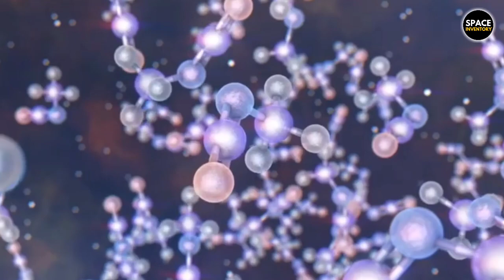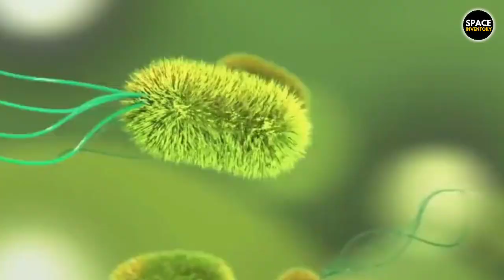आखिरकार नयी पृथ्बी की खोज हो गयी | Water Found Outside Our Solar System | Could K2-18b Sustain Life?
It is an exoplanet orbiting a red dwarf star, located about 111 light-years from Earth.
If you were able to reach half of the speed of light and travel at that constant speed, you will take about 222 years to get to K2-18b. And we don't even know how to reach that huge speed. So I guess you and I will never go for a trip to K2-18b planet.
In this video we’ll walk you through: K2-18b is an exoplanet orbiting the red dwarf K2-18, located 124 light-years (38 pc) away from Earth.The planet, initially discovered through the Kepler space telescope, is about eight times the mass of Earth, and thus is classified as a super Earth. It has a 33-day orbit within the star's habitable zone.